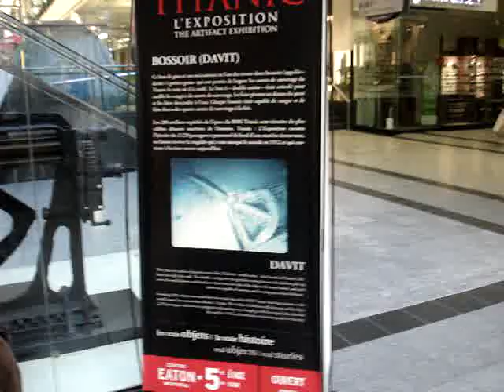The Actual LifeBoat Crane From The TITANIC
the titanic Exposition,,,came to Montreal...and no choice,,,me being a titanic,,,fanatic..had to go and see the Articles taken up from the Ocean floor...and no regrets,,,what an amazing Setup. I got the chills many times. The Iceberg experiance,,was mindblowing,,,feeling what the people who died felt in that cold water. If it ever comes back to Montreal. Go see This Event. You will not Believe how close you get to being on the Titanic, we even got to touch a Piece of the titanics Hull...Very Moving. WE were not allowed and video cameras or pictures inside. I understand why Now.